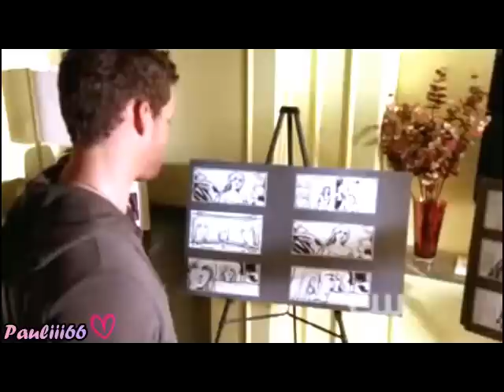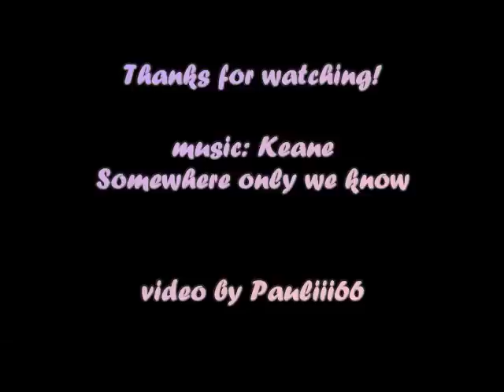Brooke & Julian - Somewhere only we know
Brooke and Julian. I think they are perfect together.